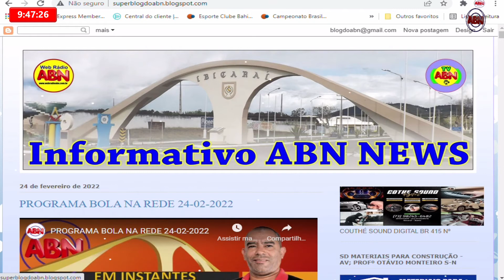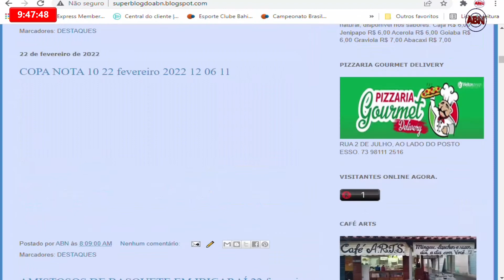CLIPE PARA OS EMPRESÁRIOS DA CIDADE 25 fevereiro 2022 09 41 34